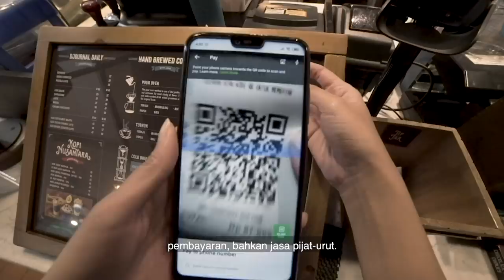Episode 3: The Gender Gap in Tech and How GOJEK is Bridging it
Does GOJEK have a gender diversity problem in the workplace? Nadiem speaks to Catherine Hindra - Chief Commercial Expansion at GOJEK and Aristiwidya Bramantika - GOJEK’s Senior Vice President of People and Culture to understand the challenges they face working in a male dominated industry especially in a patriarchal society like Indonesia.